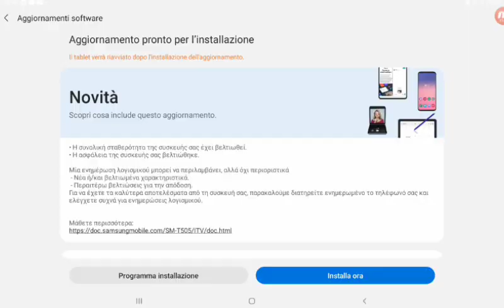παίζω stumple guys#stample guys#videogames